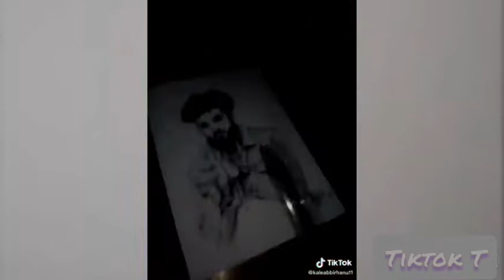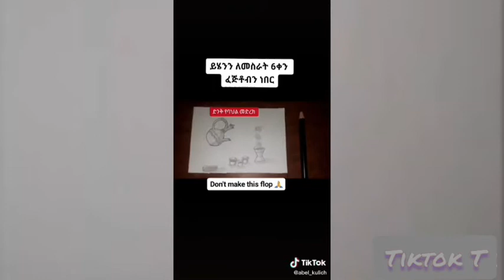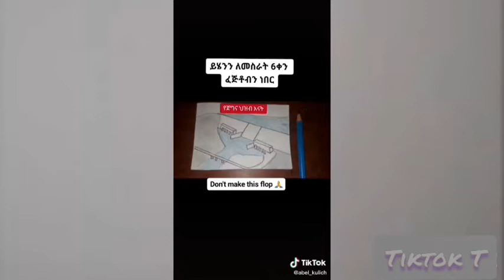Habeshan tiktok art compilation part 1, 2020/ art ኢትዮጵያን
Ethiopian tiktok art compilation , creative arts drawings and other arts.
    part 1

 ✳️Tiktok T compilation. Let's make them famous👍